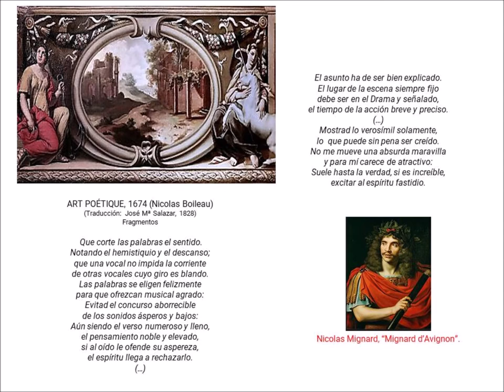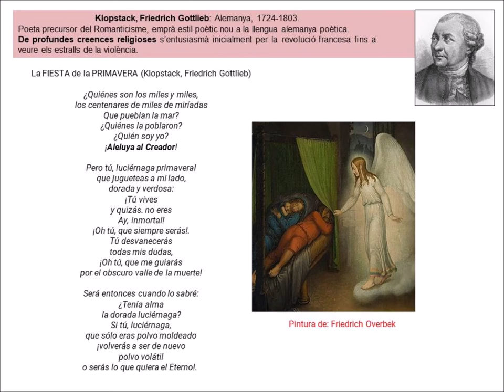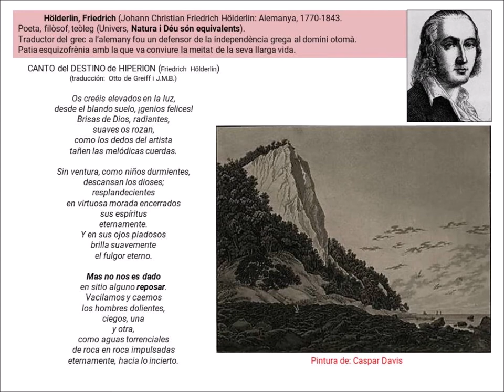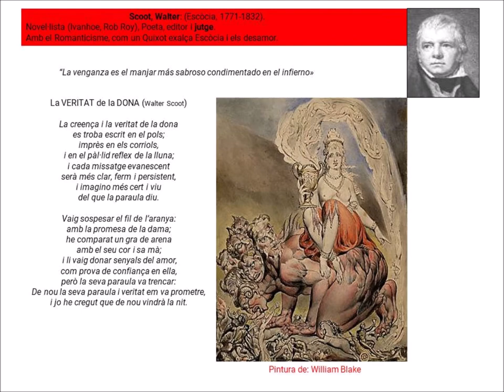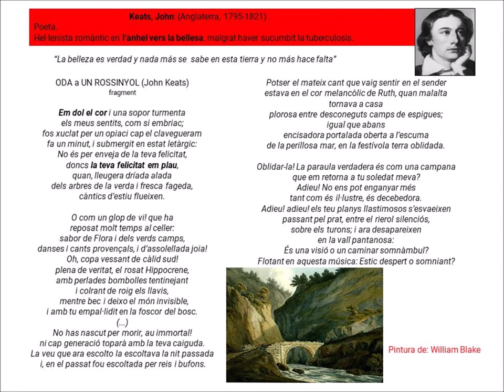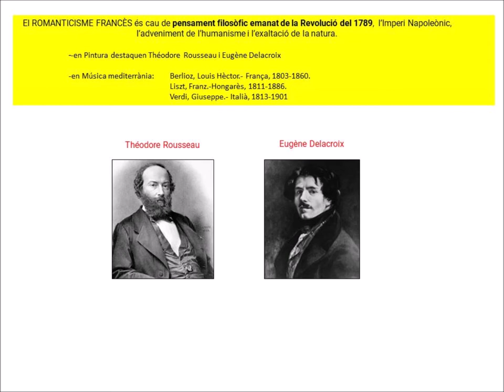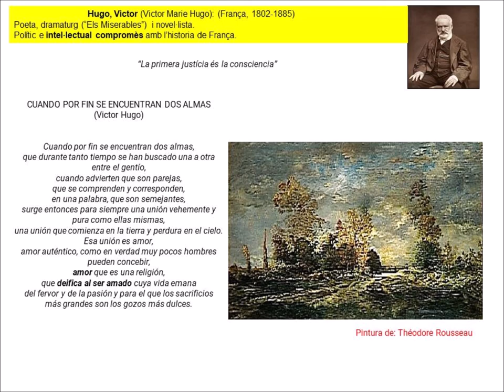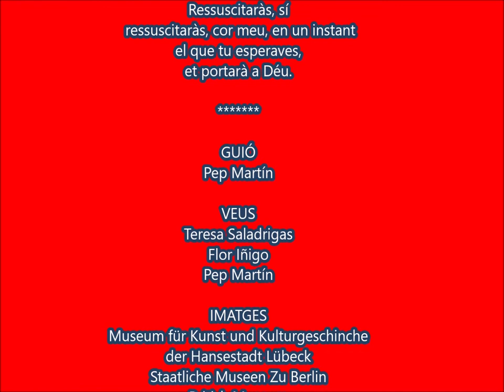Romanticismo 1a parte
Emprendemos un nuevo viaje a través del Romanticismo. Movimiento sociocultural, artístico y revolucionario, donde la búsqueda de la auténtica libertad rompe totalmente con el  Clasicismo.